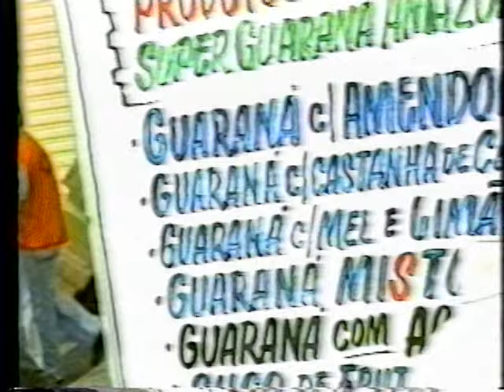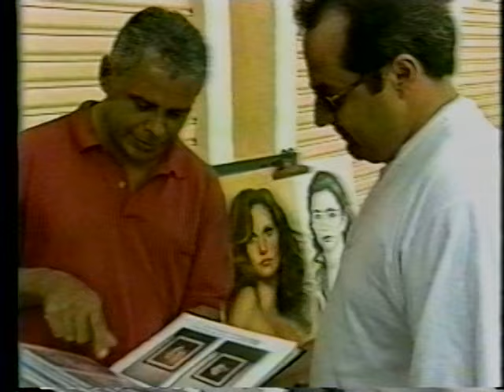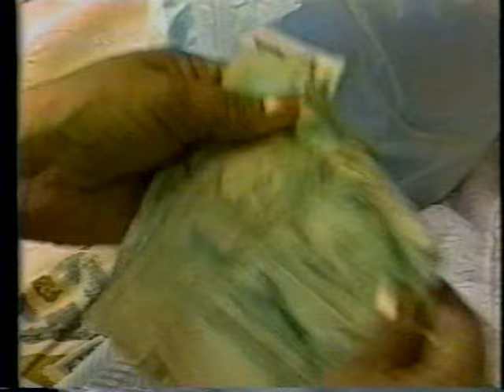feira eduardo ribeiro inauguração parte 1